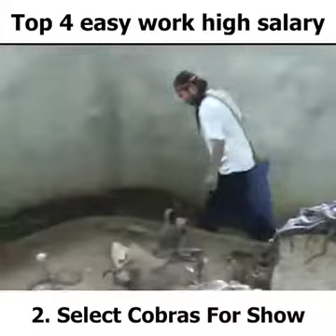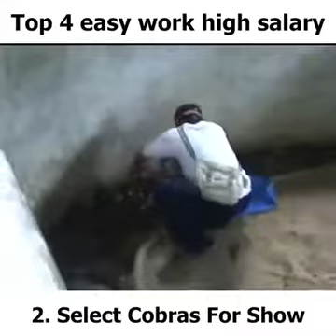Tổng hợp các công việc nhẹ mà lương cao